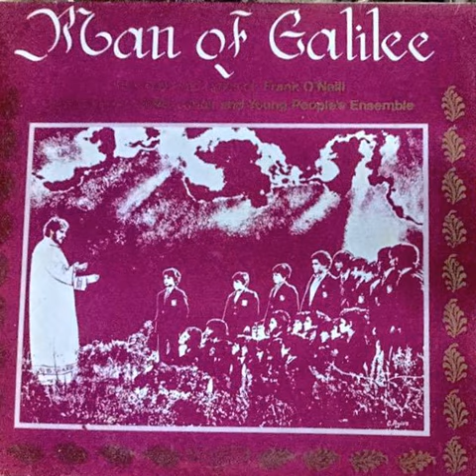Man Of Galilee - 06 Pilate's Song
Man Of Galilee is an Easter Cantata album composed and authored by Frank O’Neill, a well known former Arts and Drama teacher at Stella Maris College, Malta. It was created around a group of talented youngsters and recorded Live at the British Forces Broadcasting Studios (BFBS) in Floriana, Malta in 1978. The album is a selection of songs from previous school Lent pageants in the early 1970s. Musical arrangements were made by Maestro Paul Abela. The Young People's Ensemble acted as a mini orchestra to accompany the Stella Maris College school choir. Mrs. Helen De Gabriele, the school music teacher who organised both the orchestra and the choir, acted as the conductor. The Album was produced in time for the 1979 Year Of the Child on the suggestion of the late Brother Alfred FSC, then Headmaster of Stella Maris College. The Album has a historical significance in that it was last co-production performed in the BFBS before the British Forces left Malta on 31st March 1979. Apart from Stella Maris school pageants, the songs are still sung in Ireland, UK, and Sweden. This album was digitally remastered in 2004 and is now uploaded in full with permission from Frank O'Neill.